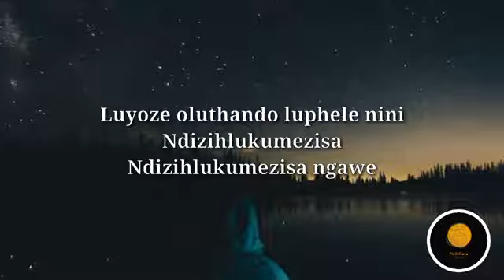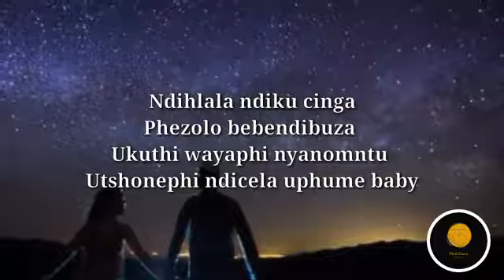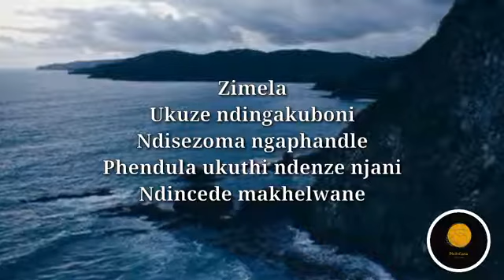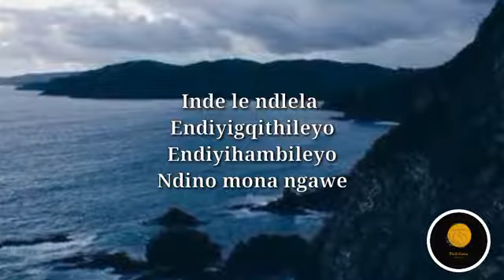Ami Faku Inde Lendlela Lyrics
quite an emotional